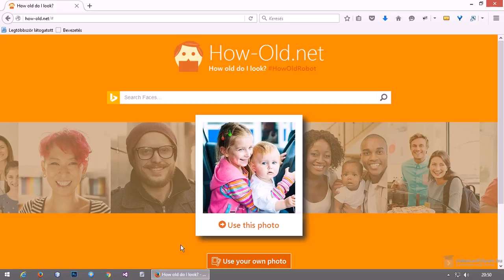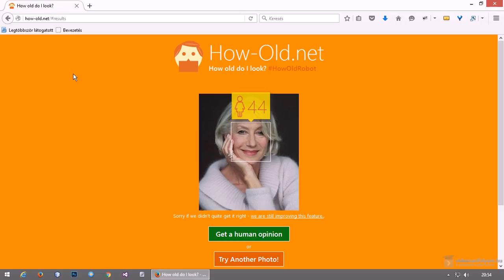Hány évesnek tűnsz?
Érdekel hány évesnek látszol vagy esetleg az érdekel, hogy valaki más hány évesnek tűnik? Ezt most már könnyen megtudhatod.